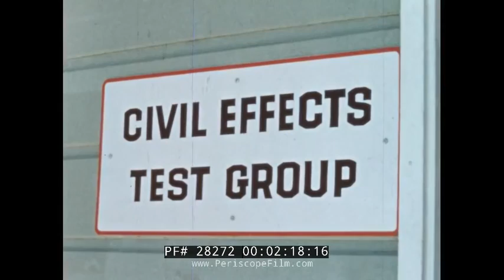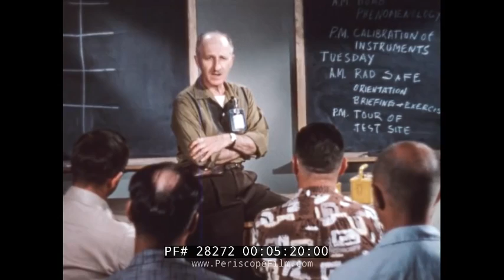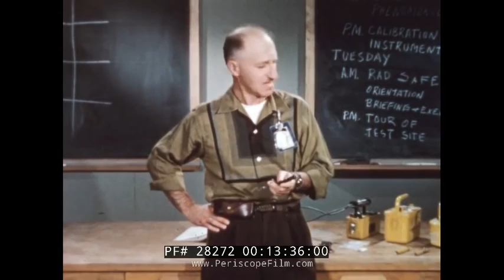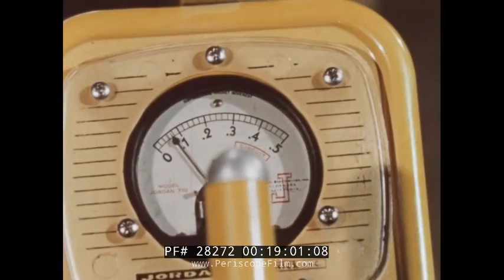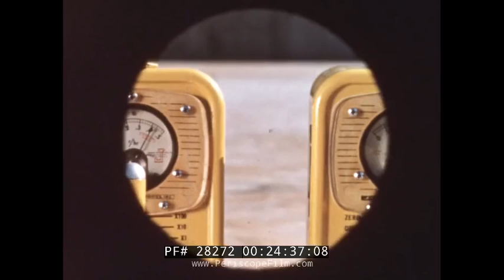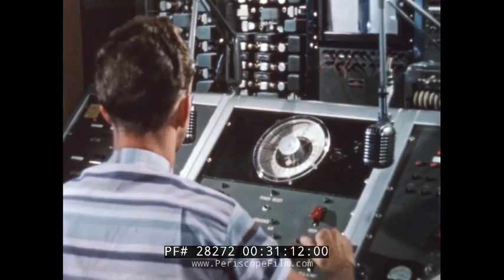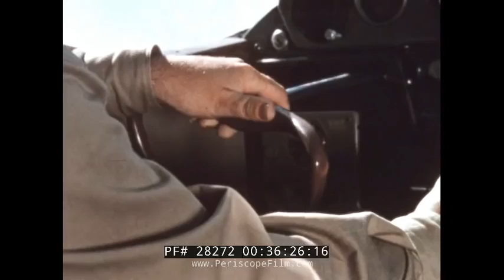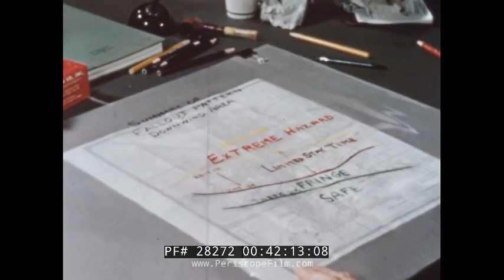OPERATION PLUMBBOB 1957 ATOMIC TEST MISSION FALLOUT ✪ Nuclear Weapons Testing Channel